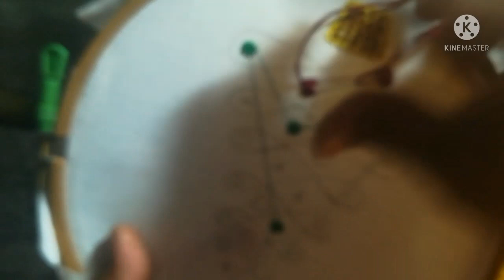How to hand embroidery: Christmas embroidery design and Christmas embroidery decoration idea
Hi
I am Neelam Maurya welcome to our YouTube

Channel create kadhai -

Friends is video me Maine Aapko Christmas embroidery design and Christmas decorations embroidery design kaise bnaye Iske bare me Explain karne ki koshish ki hai ummeed hai AaP Ko ye video pasand Aaye gi